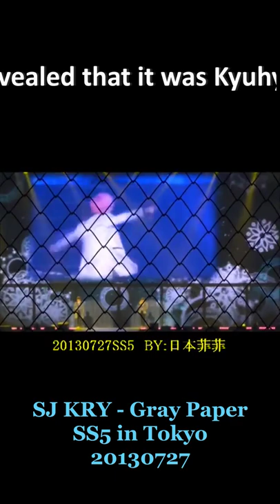Kyuhyun_ For Yesung Hyung_Part 1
Hello everyone!
In this video I'm going to share a video Kyuhyun_ For Yesung Hyung_Part 1. Part 2 in next video.

kyuhyun cover
kyuhyun youtube channel
kyuhyun album
kyuhyun gwanghwamun
kyuhyun dreaming
kyuhyun a million pieces
kyuhyun blah blah
kyuhyun still
kyuhyun live
kyuhyun lirik
kyuhyun
kyuhyun super jnior
kyuhyun singing
kyuhyun tv
kyuhyun live story
kyuhyun at gwanghwamun
kyuhyun king of masked singer
kyuhyun flying deep in the night
kyuhyun maknae
kyuhyun maknae evil
kyuhyun maknae on top
kyuhyun maknae laknat
kyuhyun maknae moments
kyuhyun maknae kesayangan
kyuhyun evil maknae sub indo
kyuhyun being maknae
kyuhyun spoiled maknae
kyuhyun evil maknae moments
kyuhyun savage maknae
kyuhyun soft maknae
kyuhyun evil maknae sub español
kyuhyun funny moments eng sub
kyuhyun funny funny moments
kyuhyun funny moments
kyuhyun funny
kyuhyun funny moments sub indo
kyuhyun funny moments njttw
kyuhyun funny new journey to the west
suju kyuhyun funny moments
super junior kyuhyun funny moments
yesung and kyuhyun funny moments
kyuhyun song list
kyuhyun song cover
kyuhyun song ost
kyuhyun song lyrics
kyuhyun song mino
kyuhyun sing
kyuhyun singing
kyuhyun sing again
kyuhyun single inferno
cho kyuhyun
cho kyuhyun hope is a dream that doesn't sleep
cho kyuhyun at gwanghwamun
cho kyuhyun evil maknae
cho kyuhyun love story
cho kyuhyun king of masked singer
cho kyuhyun 7 years of love
cho kyuhyun song
cho kyuhyun masked singer
cho kyuhyun i don't love you
super junior devil
super junior super clap
super junior live
super junior spy
super junior happiness
super junior indonesia
super junior u
super junior 2021
super junior house party
super junior no other
super junior - superman
super junior 2ya2yao
super junior sorry sorry
super junior de
super junior mr simple
super junior m
super junior accident 2007 eng sub
super junior india
super junior
super junior reaction
규현
규현 노래
규현 예능 노래모음
규현 예능 노래
규현 노래모음
규현 널 사랑하지 않아
규현 광화문에서
규현 화려하지 않은 고백
규현 뮤지컬
규현 내 마음이 움찔했던 순간
규현 라이브
규현 프랑켄슈타인
규현 신서유기
규현 투게더
yesung
yesung indonesia
yesung eng sub
yesung paper umbrella
yesung it has to be you
yesung super junior
yesung here i am
yesung beautiful night
yesung nyanyi lagu indonesia
yesung nayoung
ryeowook
ryeowook little prince
ryeowook chandelier
ryeowook cover lagu indonesia
ryeowook terlanjur mencinta
ryeowook bunga terakhir
ryeowook reaction
ryeowook nyanyi lagu indonesia
ryeowook ku menangis

tag; kyuhyun,chokyuhyun,kyuhyuncho,kyuhyunatgwanghwamun,kyuhyunhospitalplaylist,kyuhyunmovingon,kyuhyunstill, moment], 헨리 'TRAP' MV (with Kyuhyun & Taemin),KYUHYUN 규현 '광화문에서 (At Gwanghwamun),KYUHYUN 규현 '밀리언조각(A Million Pieces)',The Moment My Heart (She is My Type♡ X KYUHYUN) (내 마음이 움찔했던 순간...,Kyuhyun daystar,Kyuhyun Dreaming,Kyuhyun Moving On,Kyuhyun Coffee,Kyuhyun Live,Kyuhyun Aewol-ri,Kyuhyun cover,Kyuhyun Blah Blah,Kyuhyun Gwanghwamun,Kyuhyun Still,KYUHYUN 규현 '연애소설 (Love Story)' MV,규현(KYUHYUN)의 킬링보이스를 라이브로! - 광화문에서, 내 마음이 움찔했던 순간, Dreaming, 밀리언조각, 화려하지 않은 고백, 그게 좋은거야, 여전히 아늑해ㅣ,圈內小師姐,Mnet TMI News Ep. 12 (Idol that overcome accidents) HeeChul & KyuHyun,super junior accident 2007 eng sub,super junior accident story,super junior accident car,kykyuhyun accident story eng sub,kyuhyun accident 2007,最佳人氣獎,mkmf,mkmf2007,mnet